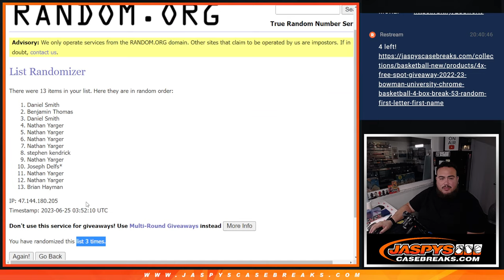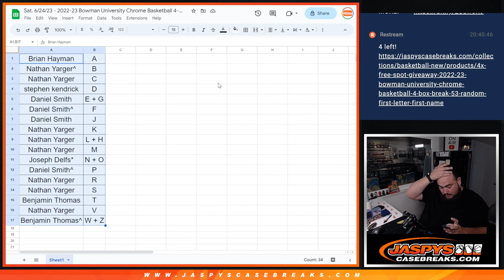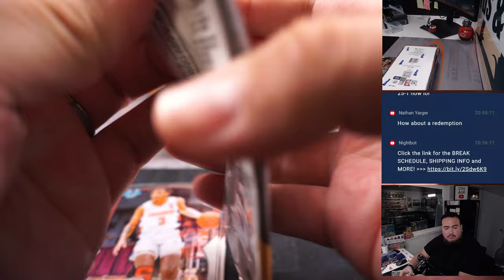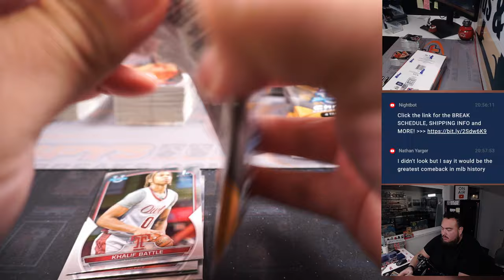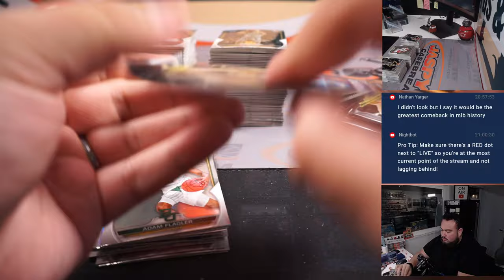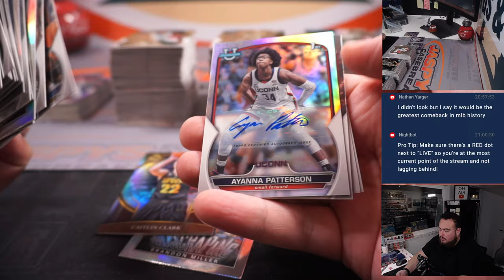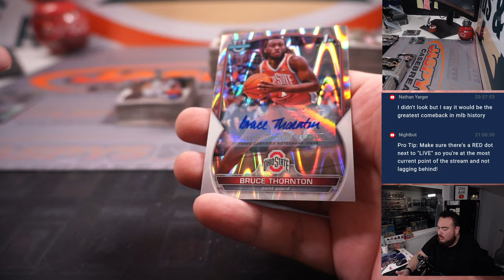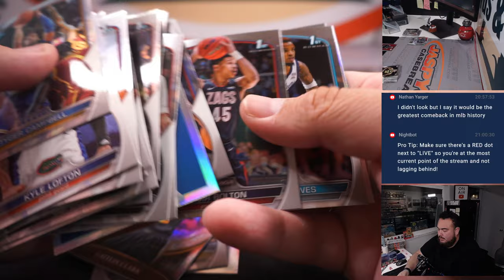Sat. 6/24/23 - 2022-23 Bowman University Chrome Basketball 4-Box #53 *RANDOM FL/FN*